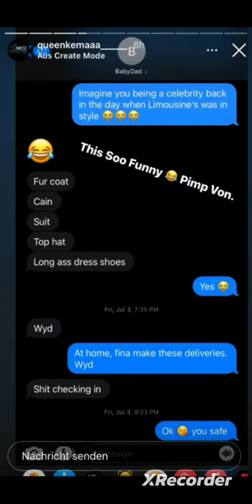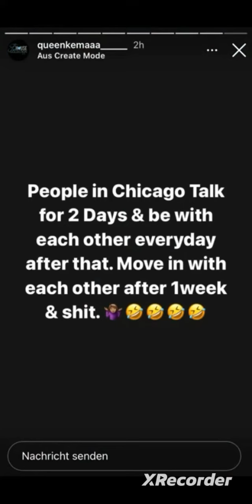king von had a good heart.(try not to smile)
otf/the music industry turned him into what we see today